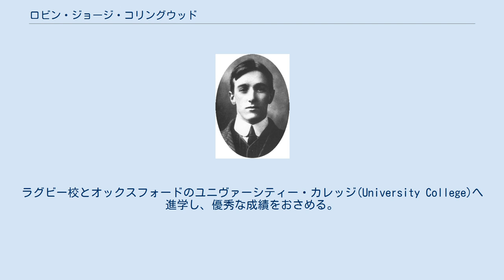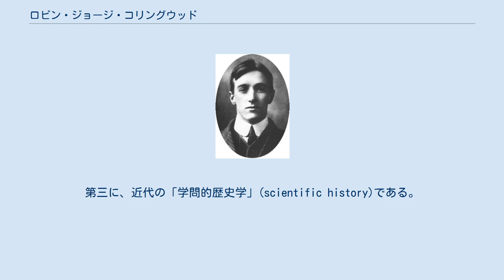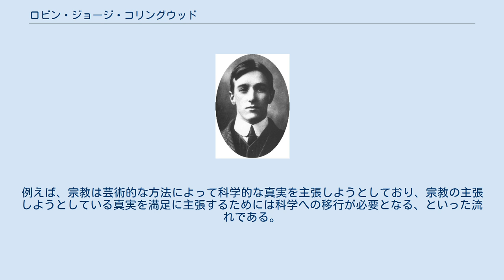ロビン・ジョージ・コリングウッド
R.G.コリングウッド ロビン・ジョージ・コリングウッド（Robin George Collingwood 、1889年2月22日 – 1943年1月9日）は、イギリスの哲学者、歴史家。
 ランカシャー州グレンジ・オーヴァー・サンヅにあるカーメル（Cartmel）という村に生まれる。
ラグビー校とオックスフォードのユニヴァーシティー・カレッジ(University College)へ進学し、優秀な成績をおさめる。
オックスフォードのペンブローク・カレッジ(Pembroke College)のフェローに選出され、マグダーレン・カレッジ（Magdalen College）のウェインフリート研究員（Waynflete Professorship）に転じるまでの15年間を勤めた。
アーサー・ランサムとは家族ぐるみの交友があり、ランサムの作品「ツバメ号とアマゾン号」シリーズは、コリングウッドの甥たちにヒントを得たという。
 テオドール・モムゼンに学んだ(フランシス・ヘイヴァーフィールド)に師事し、当時のイタリア哲学者であるクローチェ、ジェンティーレ、グイード・デ・ルッジェーロから深く影響を受けた。
その他の影響としてはヘーゲル、カント、ヴィーコ、F. H.ブラッドレーとJ.A.スミスなどが考えられる。
 哲学思考には、科学思考とも日常的な思考とも異なる独特の方法があると主張した。
科学においては「仮定から結論が導かれる」のに対して、哲学においては「仮定から仮定的ではない原理が導かれる」と論じた。
また、哲学は日常的に誰もがすでに「わかったつもりになっていることを、別の視点から捉えなおし、より優れた理解をしようと」する学問であるとも述べている。
こうした議論は、コリングウッドのプラトン解釈に基づいている。
 また、哲学の方法を総括する目的でコリングウッドは「形式の変移図」という考えを導入した。
「形式の変移図」とは異なる項の連なりであり、上位の項は下位の項が体現する理想を実現したものである。
例えば、ロックによると、「知識」の概念の変移図の始めの項は「判断」であり、最上の項は「直観」である。
つまり、「直観」という知識の形式は、「判断」が実現しようとしている知識の理想的なあり方を実現しているのである。
哲学の研究対象となる概念はすべて「形式の変移図」へとまとめられうる。
 相対性理論の哲学的な意味を正確に考察した作品として、サミュエル・アレクサンダーとアルフレッド・ノース・ホワイトヘッドの主著を高く評価している。
 ヘーゲルの自然哲学を肯定しており、自然とは概念が時空間という形で外在性をもったものであると考えた。
また、自然には精神を生み出す必然性が内在していると主張し、自然の目的を実現するためには自然界から歴史界へと概念が発展する必要があると論じた。
 ヘロドトスとトゥキディデスに始まりコリングウッドに至るまでの歴史学の歴史を丁寧に考察し、歴史学の方法を三つ抽象した。
第一に、古代ギリシアに顕著であった「証言に基づく歴史」。
第二に、ヘレニズムに端を発し、過去の文献を組み合わせることを主軸とする「切り貼り歴史学」(scissors-and-paste history)という方法。
第三に、近代の「学問的歴史学」(scientific history)である。
 芸術の本質は感情表現である、と主張した。
「発露」と「表現」の区別をつけ、前者は主体の意志と関係のない形式であるのに対して、後者は主体が意識的に表現の対象をコントロールしている形式であるとした。
感情の発露は芸術ではなく、単なる露出趣味にすぎないとして斥けている。
 芸術作品の鑑賞の方法についても理論展開をしている。
例えば、絵画は単に視覚的な芸術なのではないと主張した。
絵画を観るためには、作品制作の過程での画家の五感の働きを想像しなければいけない、と論じた。
ポール・セザンヌでは筆使いから伝わってくる触感こそが最重要であると考えた。
 人間の精神には少なくとも五つの経験形式があるとした。
「芸術」「宗教」「科学」「歴史」「哲学」である。
それぞれの形式には独特の知識学と倫理学が内蔵されており、また次の形式へと発展する必然性も備わっていると考えた。
例えば、宗教は芸術的な方法に...